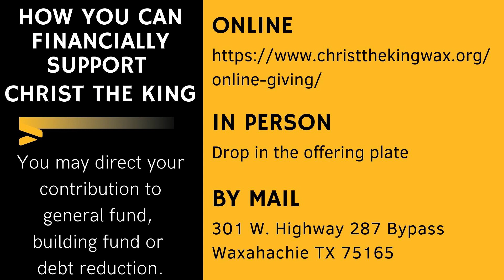October 2, 2022 Sermon